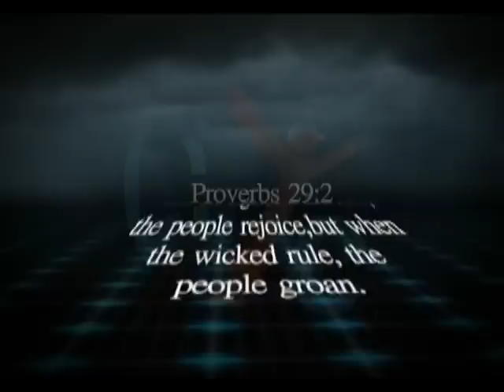365 Eps 250 Using Authority By Fr. Mauritius Anba Bishoy daily Show @ 6:00 PM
Don't start your day without a verse, advice, and spiritual meditation, it may change your day plan, it may bring the blessing and peace to your heart, 5 minutes every day with Father Mauritius Anba Bishoy every day @ 6:00 PM ET
at Christian Youth Channel - CYC